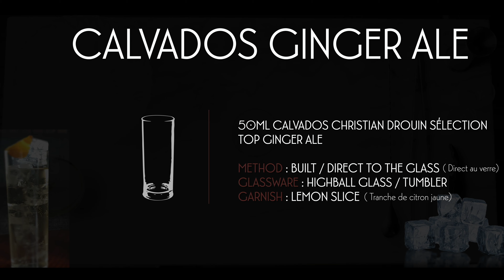CALVADOS GINGER ALE VOSTFR